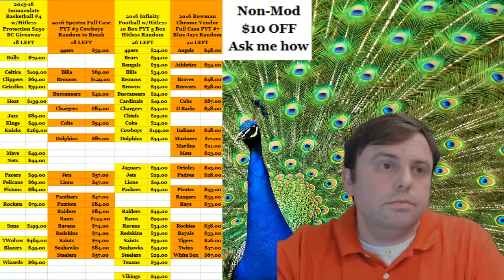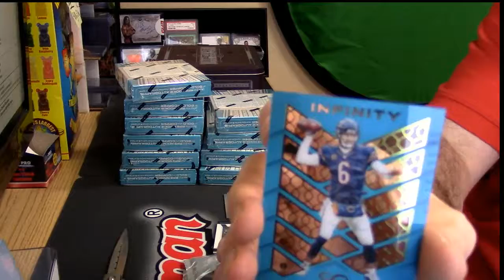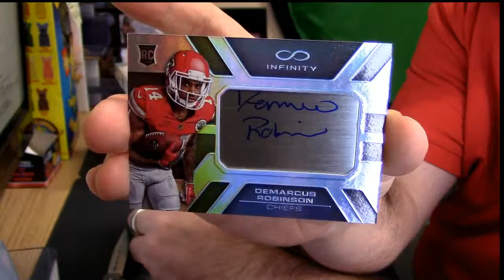2016 Infinity personal wg